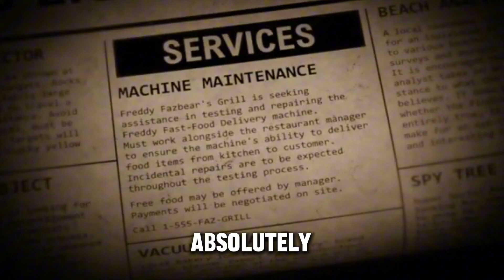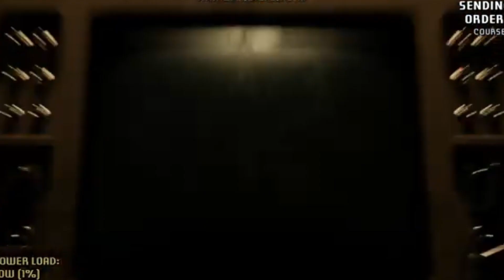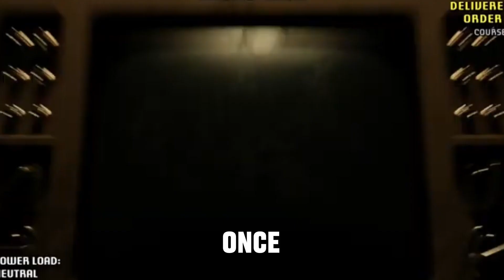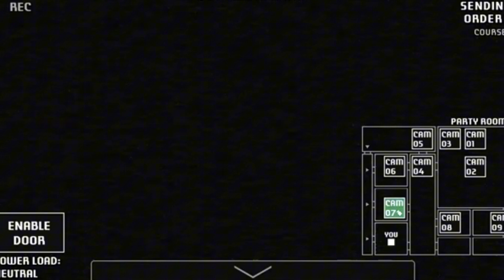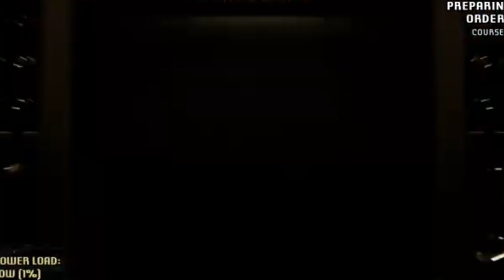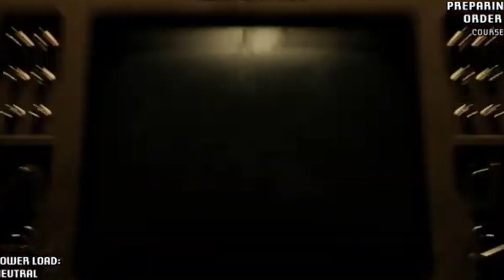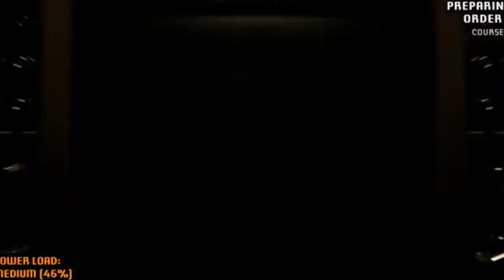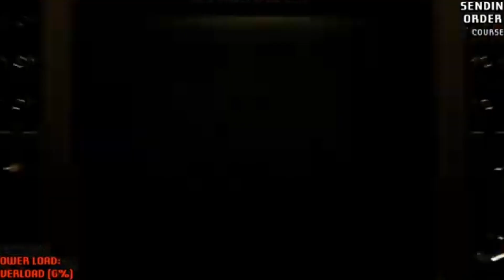A Bite At Freddys Is Actually Amazing……..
wussup guys!!! my name is Pur1fi3d and i am a young content creator and it would mean thee world if u guys could subscribe if ur new and if u could drop a like.

My friends Channel